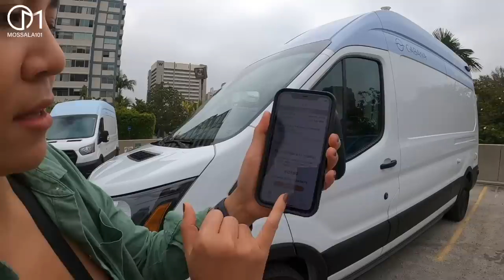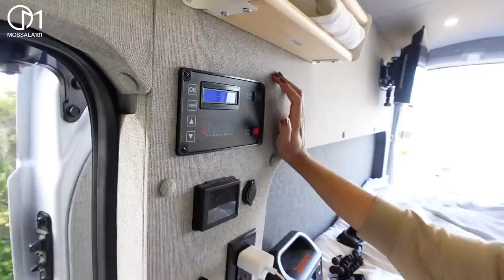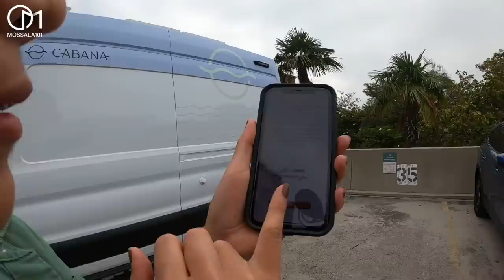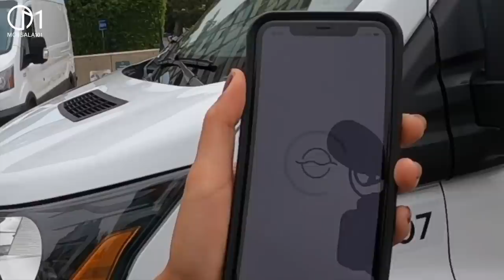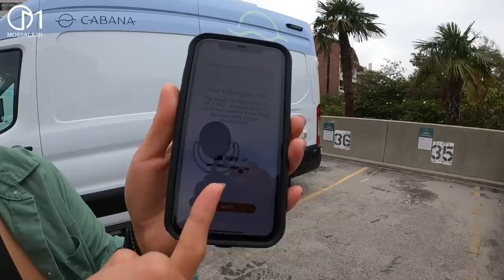รถบ้านอเมริกา ทริปนี้เป็นยังไง? CamperVan อเมริกา ทริป Big Sur มอสลา| Cabana Van in Big Sur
ริมเลตอนที่ 4 หลังจบทริปได้เวลามารีวิวรถบ้านที่ใช้ในทริปนี้กับ รถ CamperVan ของบริษัท Cabana กันค่ะ